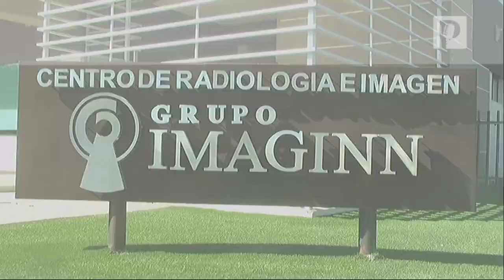Estas son las predicciones para el 2020 de ¡Mamita Querida! con función en El Mentidero